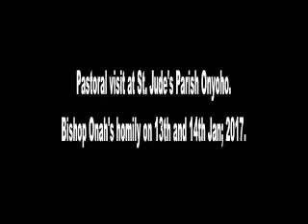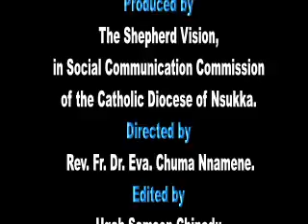Onyoho 13th Jan 2017